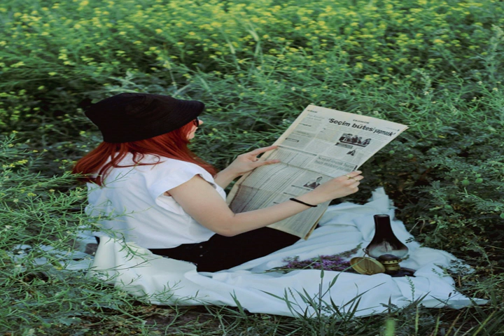ngo dau tinh da quen minh hong hanh